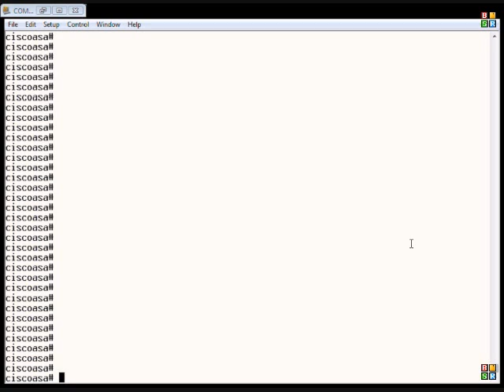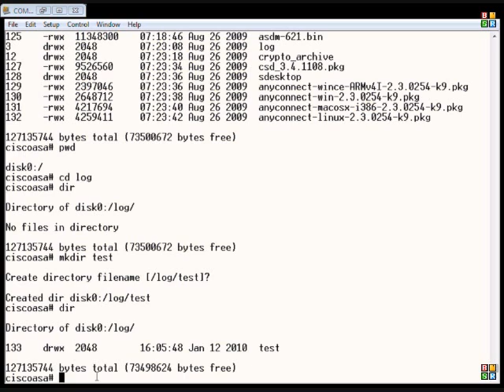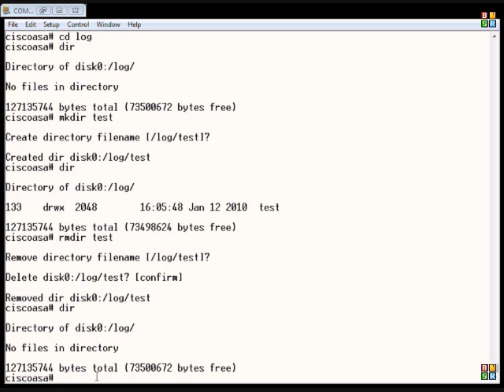Cisco ASA ver. 6, 7, and 8.2: create and delete directories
Author and talk show host Robert McMillen explains the rmdir, mkdir, cd, and dir commands for a Cisco ASA. This How To Video also has audio instruction.